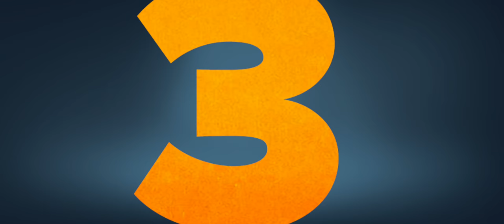12 KĖDŽIŲ finalinis treileris